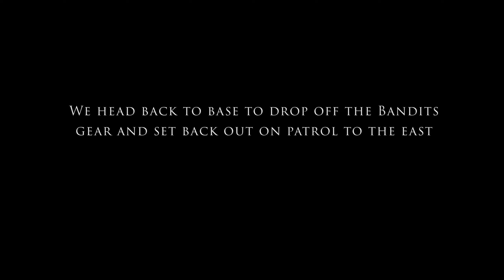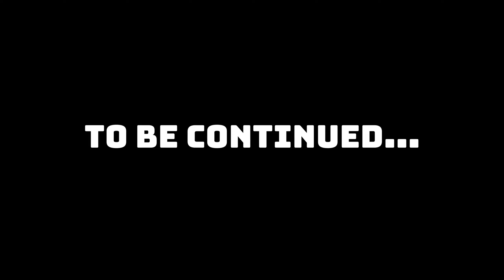Bro Patrol - Adventures of a Bro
Patrolling the nearby towns of Polesovo and Severograd for Bandits and shady activity.

Song:
Darren Curtis - The Black Blade
Darren Curtis - The Cold Settles
Darren Curtis - The Brotherhood
Darren Curtis - You'll Never Win